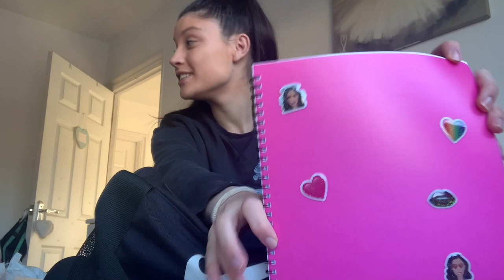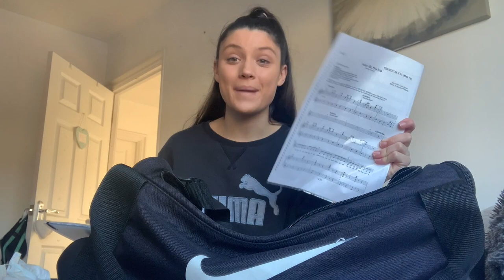What Is In My College Bag - Musical Theatre Edition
hello everybody
This video is what is in my college bag for a musical theatre student.
Hope you are all safe and well :)

HI my name is cara, i am 17 years old and I live in Wales. I am a dancer and i have been dancing for 13 years and a musical theatre student and I love making videos.